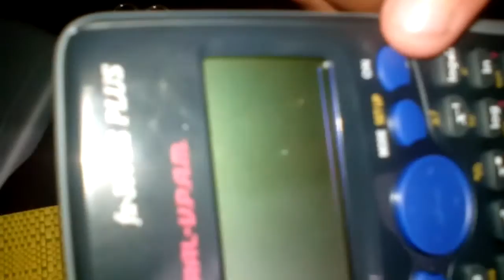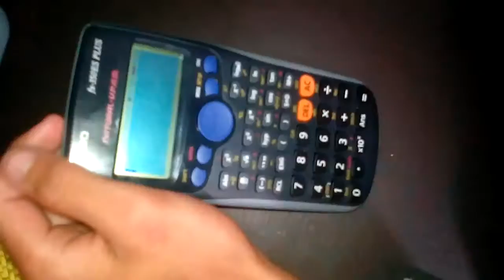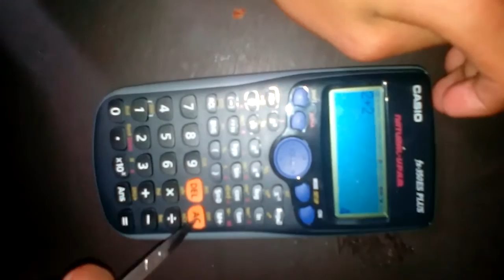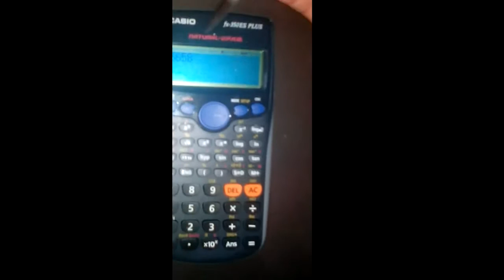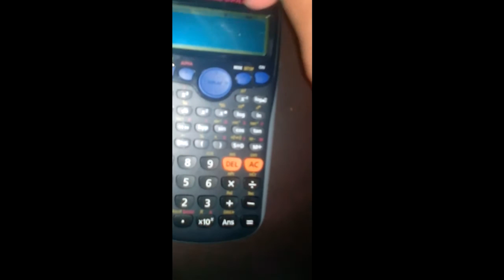EXPOSICIÓN FUNCIONES BÁSICAS CALCULADORA CASIO FX 350 ES PLUS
A CARGO DE MATEO SIERRA DE GRADO NOVENO DEL COLEGIO LUIS CONCHA CÓRDOBA